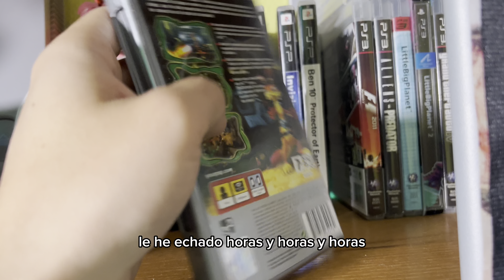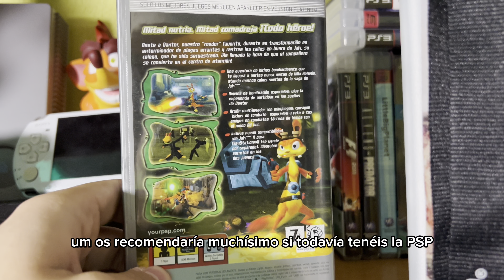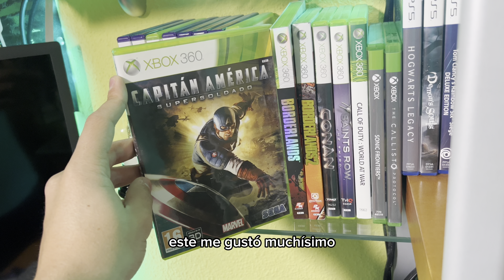MI COLECCIÓN DE VIDEOJUEGOS || ADIÓS VIEJO SETUP